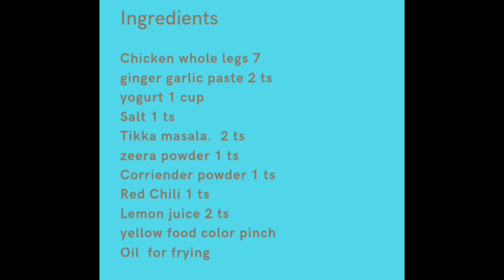Steam Chicken Roast Recipe| How To Make Roasted Chicken Legs| Chicken Tikka Roast | چکن سٹیم روسٹ